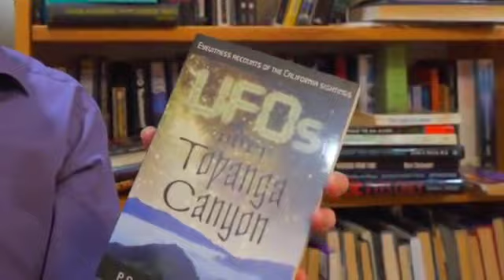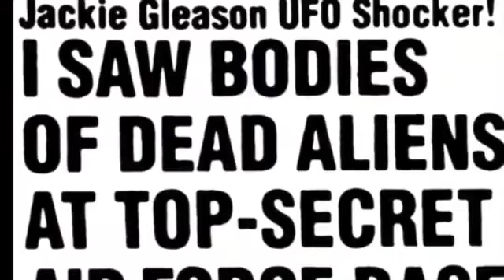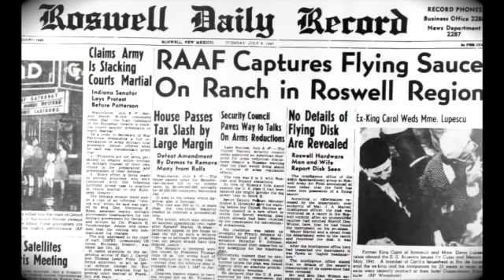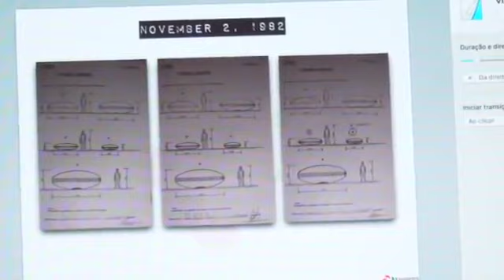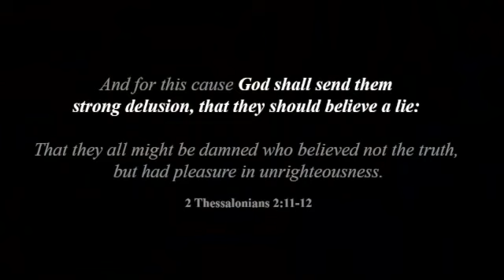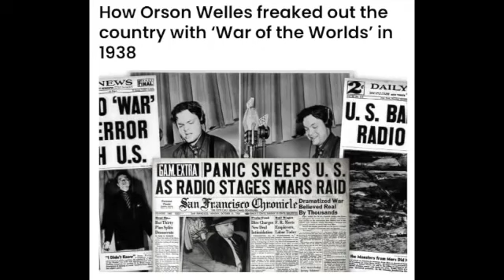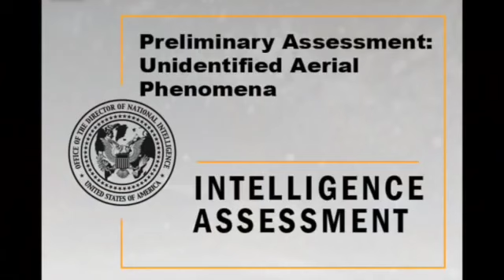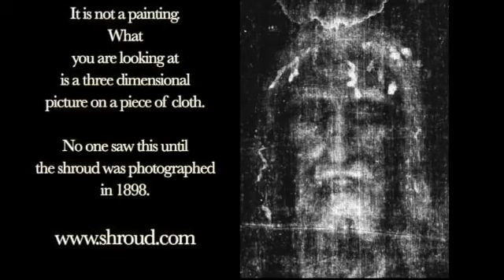UFO Part 2 The Experts Weigh In! (BY L.A. MARZULLI)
UFO Disclosure: The Coming Great Deception and the Luciferian Endgame (BY L.A. MARZULLI)

UFO's have gone main stream! There was a report on "60 Minutes" where it was stated that the USA government has verified that UFOs are real.

On Fox News, Tucker Carlson has had a series of guest on discussing the validity of the phenomenon.

The Pentagon stated that we have in our possession off-world vehicles not made on the earth.

In short, UFOs are real, burgeoning and NOT going away.
Please watch the film and turn up your speakers!

SHARE THE FILM with your pastor, friends, loved ones, Rabbi, Imam or priest. Get the word out as I believe this is the Coming Great Deception and Luciferian End-game.

L. A. Marzulli
Director/Producer/Editor

All I would ask you to do is to pass this forward. We are going to start work on Part 2, as we have hours of interviews with some of the top researchers in the field both Secular and Christians.

LA Marzulli Links

UFO Part 2: The Experts Weigh In!

L. A. Marzulli
Director/Producer/Editor

Pass it forward!